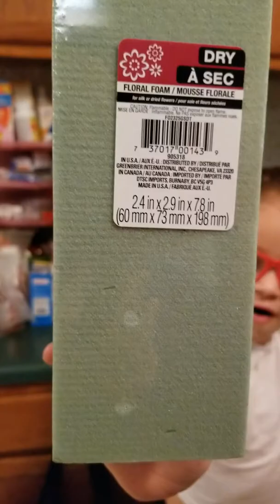Floral Foam Fun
Watch Wingina play with floral foam and glitter.